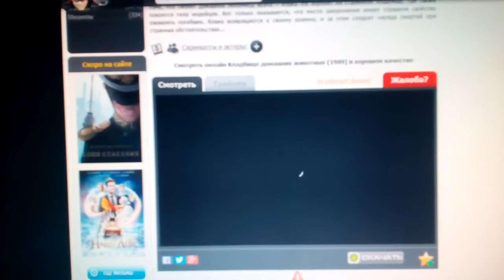Paramount Pictures (1989)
@(1989) Paramount Pictures / Richard P.Rubinstein Productions